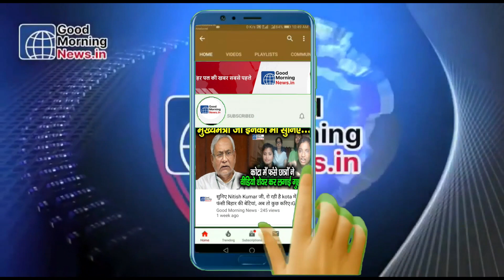Tej Pratap ने शेयर किया वीडियो, यूजर्स ने कहा..बहू की चोटी करने की उम्र में बेटा का कर रही हैं चोटी